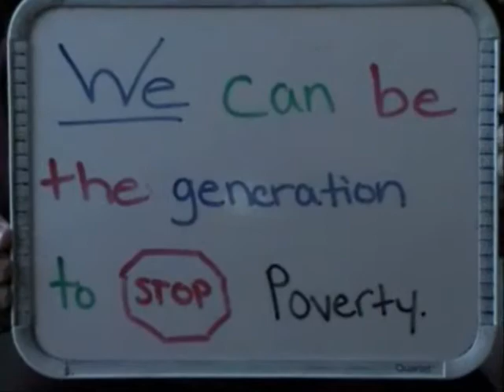global poverty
my global insights video trying to raise awarness about global poverty